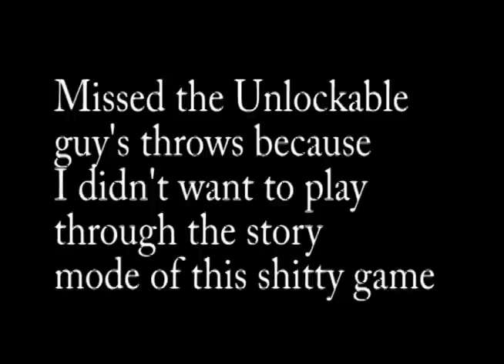Tao Feng: Fist Of The Lotus - All Throws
all throws in Tao Feng